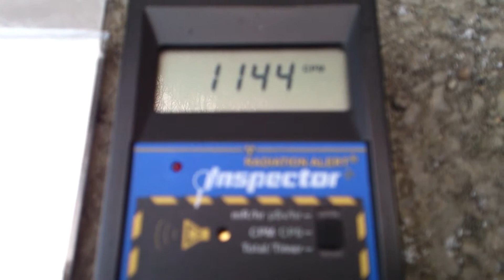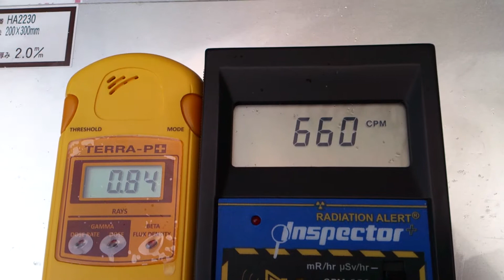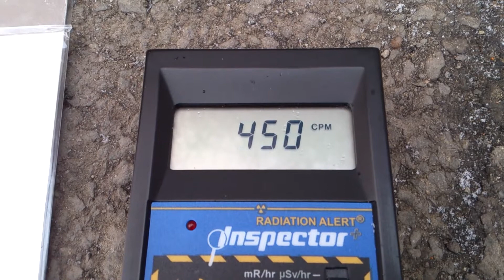計測日2013年2月16日 福島県伊達市霊山町石田 アスファルト表面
計測場所

2011年から個人で各地の放射線量の計測をしています。